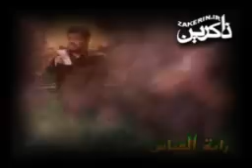Ali Noor Basaram Muharram 84 Haj Mahmood Karimi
Ali Noor Basaram Ali Khorhseed Haram...